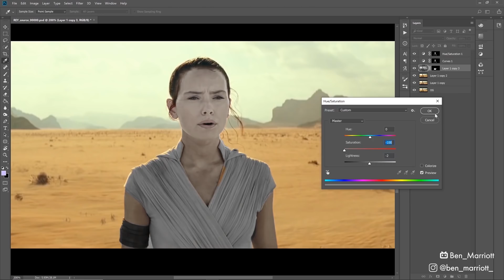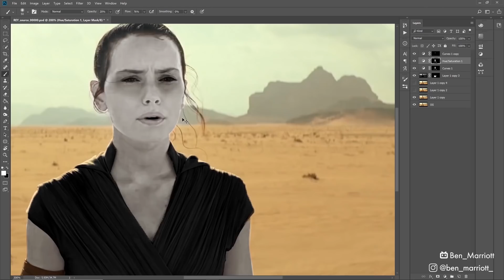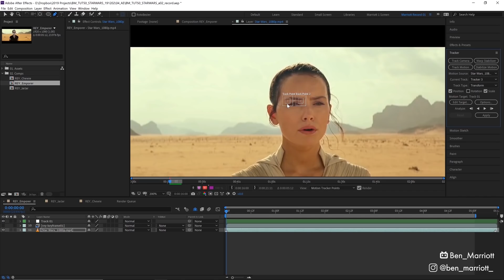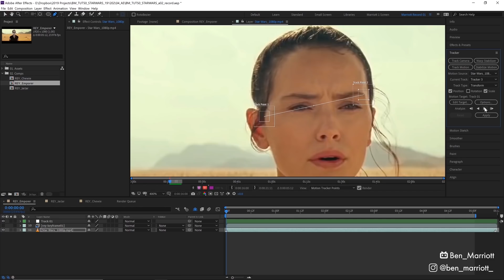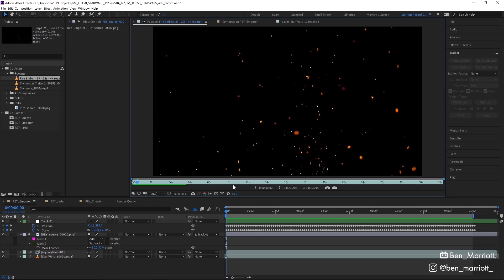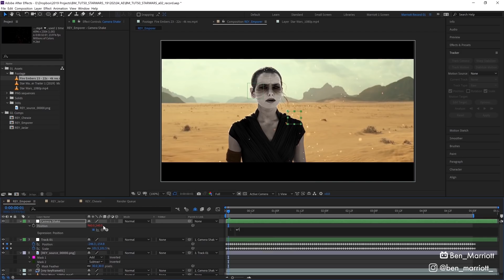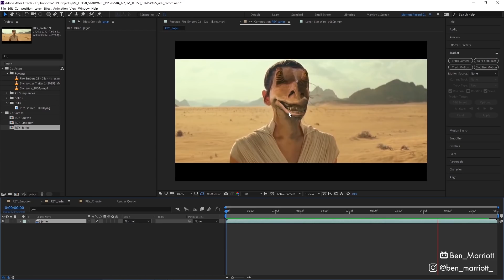Fixing Star Wars with After Effects | Face Swap VFX tutorial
In anticipation of Star Wars: The Rise of Skywalker, I'm using style-transfer software & EBsynth to replace a head in a footage element from the trailer. I explore a bunch of VFX techniques to mate the original footage and hide our mistakes. Even without any film making background, you can still execute this motion tracking and head replacement.

How would you like me to vandalise Baby Yoda next time?

I'm uploading new animation tutorials every week!

►If you used any techniques from this tutorial, please tag me on Instagram @ben_marriott_ so I can see what awesome things you create and share them on my Instagram stories.